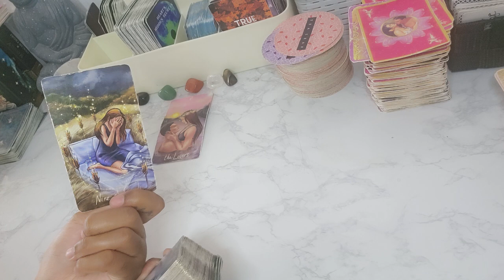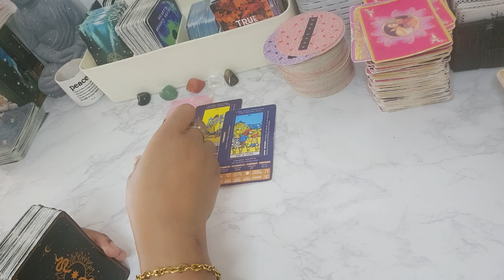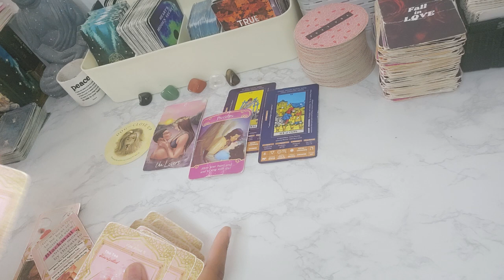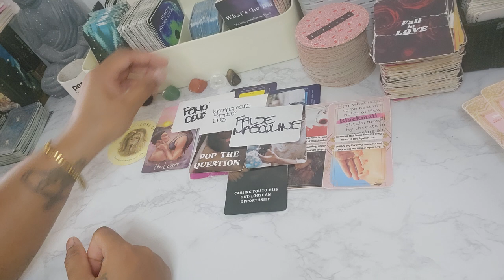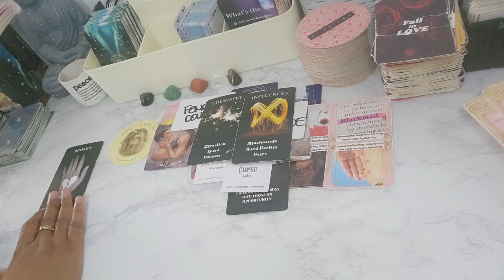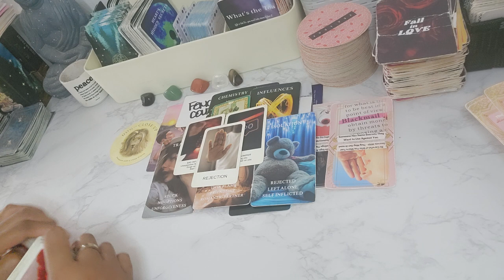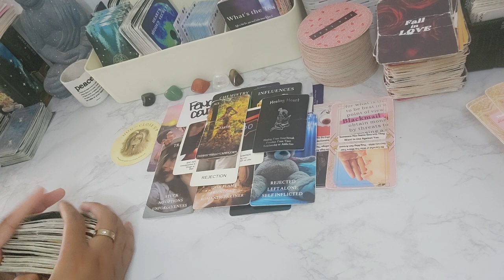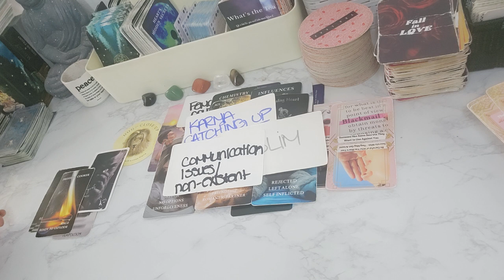♍️ U WERE BETTER OFF IN HERMIT MODE 👁 REALISING HOW MUCH OF A JACKASZ THEY WERE AND WHAT THEY LOST